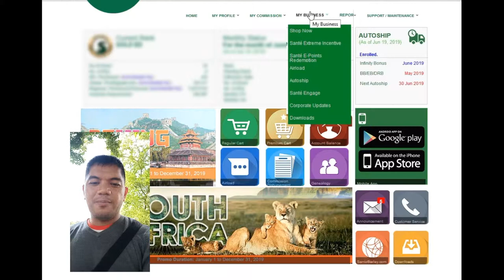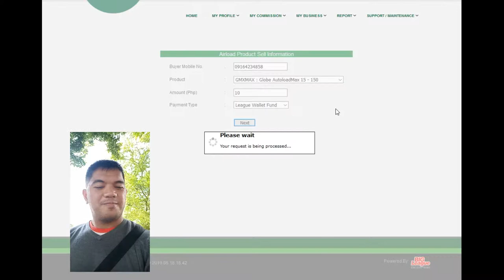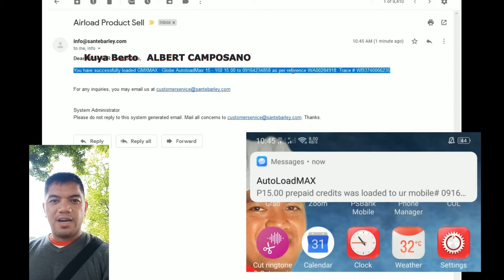How to Air Load using Sante Barley Website : Kuya Berto Tutorials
Let's Build the business together :)
Albert Camposano
Sante Barley Business Owner

Sante Business Owner ka ba? Wag namagpa load sa iba :) Bakit? Basahin at panoorin...

A Catalyst! &

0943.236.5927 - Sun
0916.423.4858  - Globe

Sa iba bibilhin mo ang Air Loading System :) Ito FREE na siya sa membership package na P 4,538 Pesos sa Sante :) (Take note, may nakuha k anang product na more than 4,538,, additional na lang itong loading system na FREE oh di Wow :)

At ang malupit po, pwede mo gamitin ang balance mo para ipang load sa mga kakilala mo,, iba!

Ay,, ayaw maniwala,, heto pa ang maganda,, may free tutorial para sa iyo :*